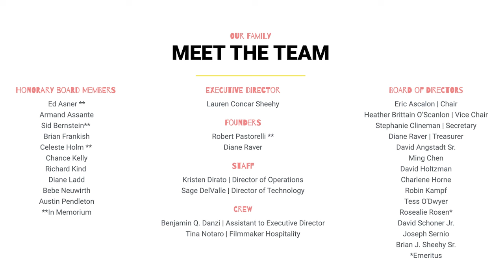GSFF 2022 | Bernard Checks In Interview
GSFF 2022
Director: Michael Basta
Synopsis: Bernard checks himself into a motel for yet another one of his business trips. When he accidentally stumbles into the wrong motel room, he meets a couple with a mischievous proposition. What at first seems enticing soon becomes fraught with tension as simmering conflicts between the lovers flare up, leaving Bernard to play unwitting mediator to their messy drama.
Screening: 3/26/2022  |  8:30pm-11:45pm  |  Block: AL8